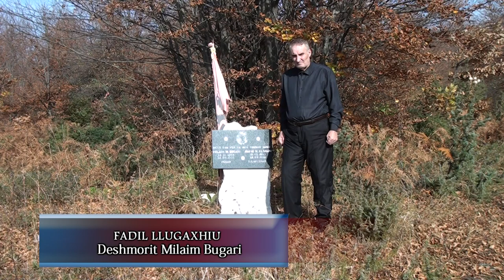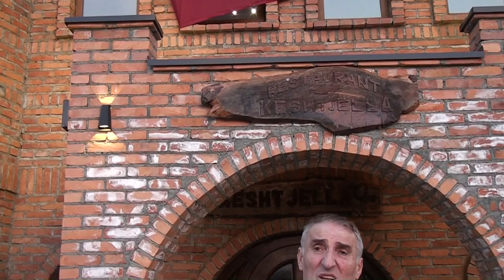FADIL LLUGAXHIU - DESHMORIT MILAIM BUGARI